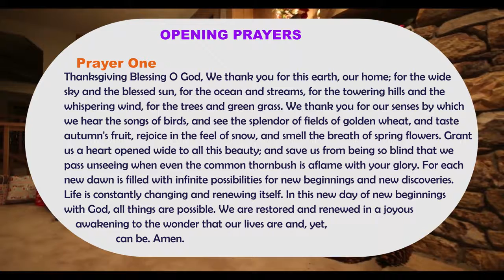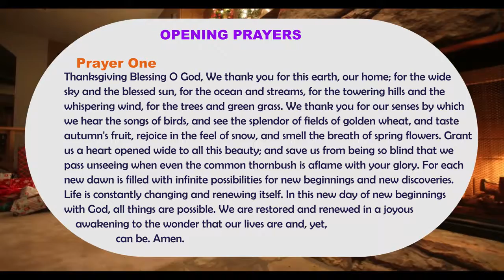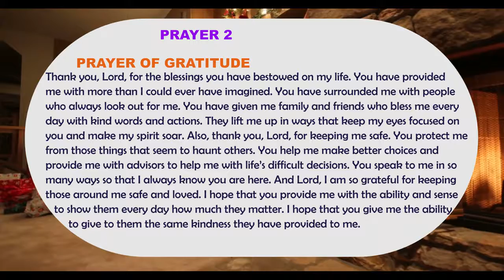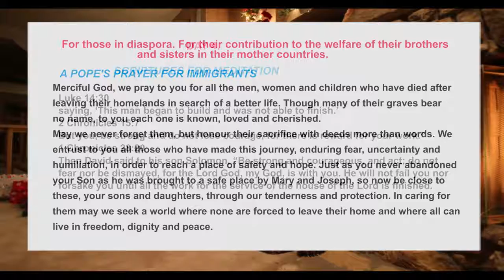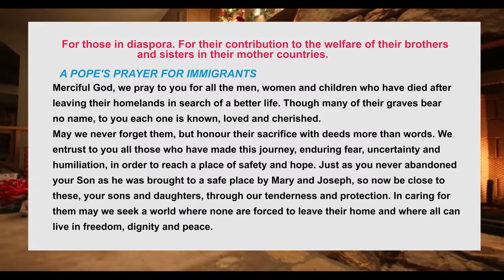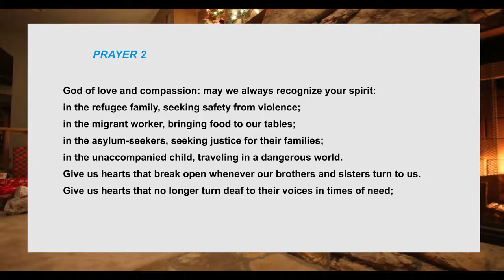Day 4 Thanks Giving Novena